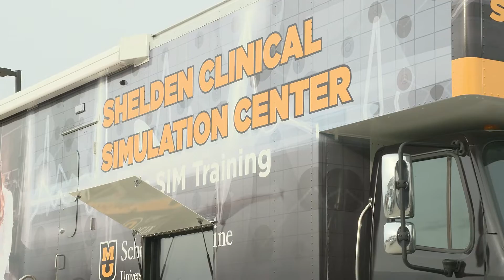Mobile Simulation Truck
One way to improve health care in Missouri’s rural communities is to expand the skills of local providers. University of Missouri School of Medicine and MU Extension are joining forces to help save lives by taking training on the road to hundreds of Missouri’s rural emergency medical technicians and first responders.